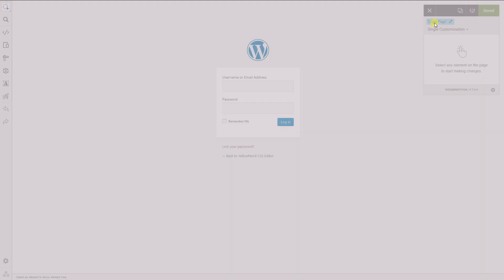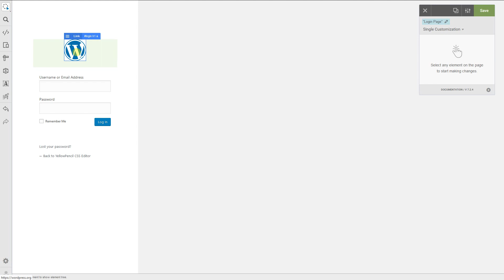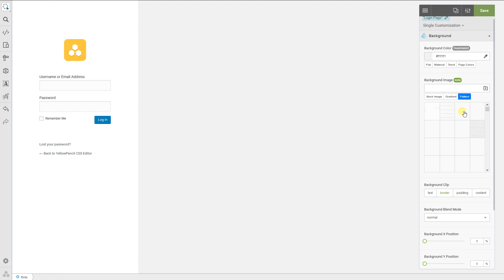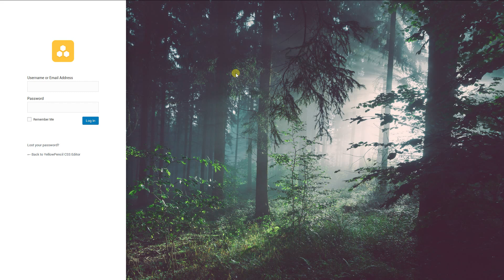How to Customize WordPress Login Page - YellowPencil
In this tutorial, we'll customize WordPress login page without coding CSS with YellowPencil Editor.